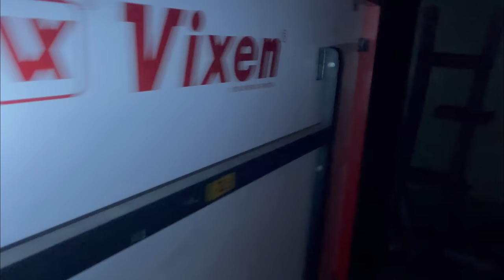Chudel Le Lagyo Chocolatey Family Ko Sato 🙁 Mutu Daro Hune Le Matra Hernu Hola Please 🙏🏾🙏🏾🙏🏾